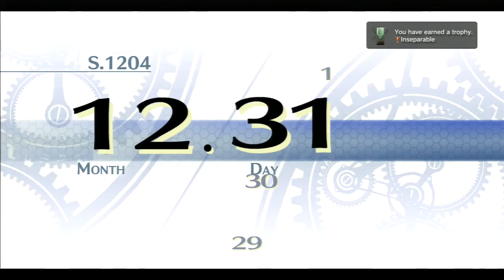Trails of Cold Steel 2 #133 Alisa [Deutsch/Blind]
Ein JRPG für die PS3 und Vita. Englische Sprachausgabe von mir auf deutsch übersetzt.
Englische Lokalisierung: Xseed Games
Im Westen wird das Spiel vertrieben von NISA:
Geplanter EU Release: 11. November 2016